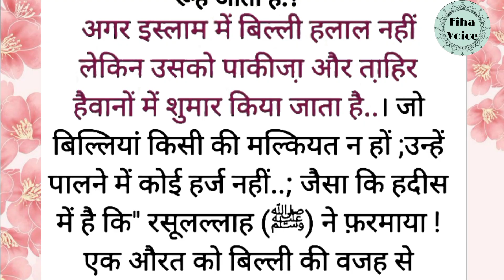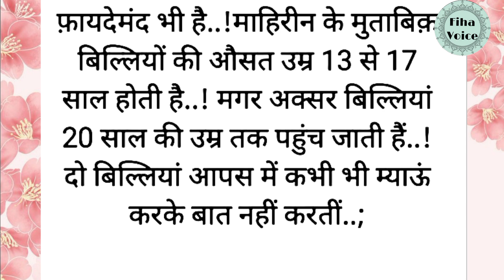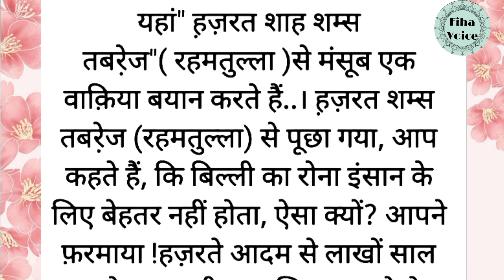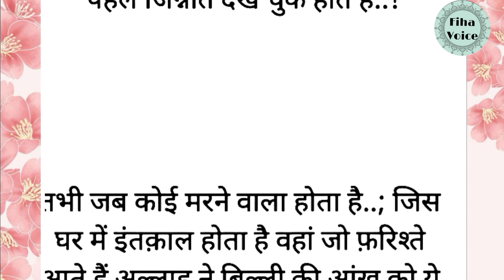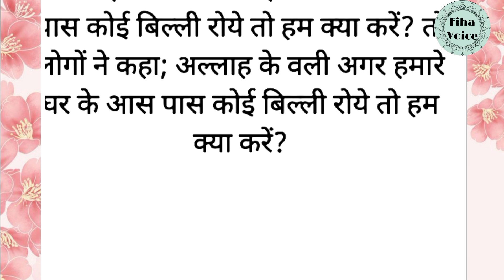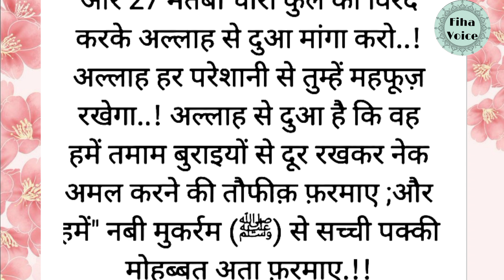Billi Ke Rone Par Galti Se Bhi Ye Kaam Mat Karna// Billi ke Rone se kya hota hai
billi ki khasiyat in islam
billi ke rone par ye galati kabi mat karna बिल्ली के रोने पर ये गलती कभी मत कर
Billi ke Ghr me rone se kya hota
Ghar ke samne billi roti hai to isse kya hota hai ?
Why do cats cry on the terrace?
kya billi ko paalna jaez hai
billi ko paalne se kya hota hai
interesting facts about cats
billiya kyu roti hai
islam me billi
islam me billi ka waqia
billi ko Allah Pak ne kye banaya
billi ko marne se kya hota hai
islamic knowledge
prophet stories
prophet bayan
nabiyo ka waqia
hazrat ayesa ra or billi ka waqia
nabi saw or billi ka waqia

This video is intended for educational and informational purposes.